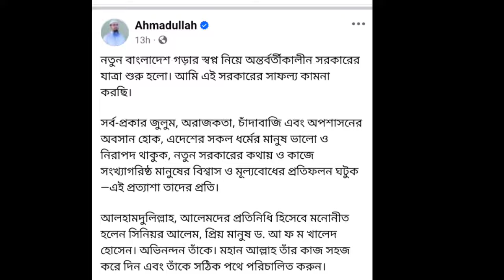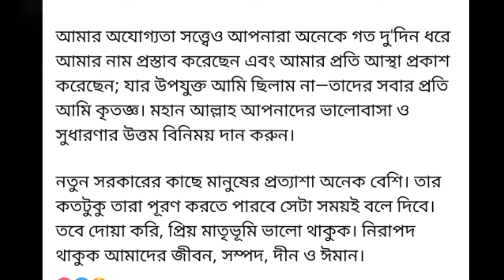প্রস্তাব পেয়েও কেন উপদেষ্টা হতে রাজি হন নি শায়খ আহমাদুল্লাহ!